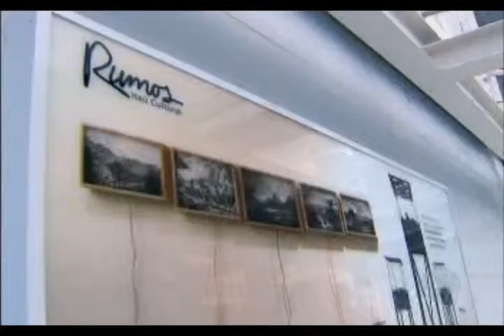Programa Ressoar - nº216 - exibido 08/04/12 -- Parte 10 - Dica Cultural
A exposição Convite à Viagem -- Rumos Artes Visuais 2011/2013, em cartaz no Itaú Cultural, em São Paulo, é de fato um convite a uma viagem pelo Brasil e pela diversidade da produção de arte contemporânea do país.